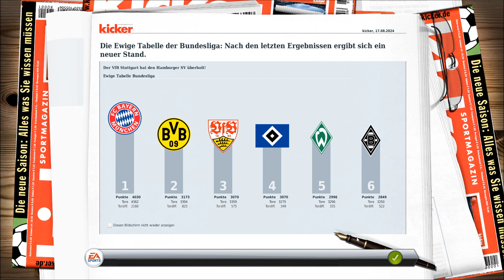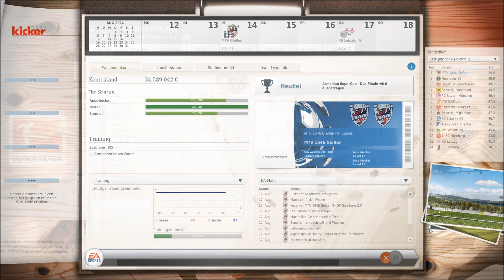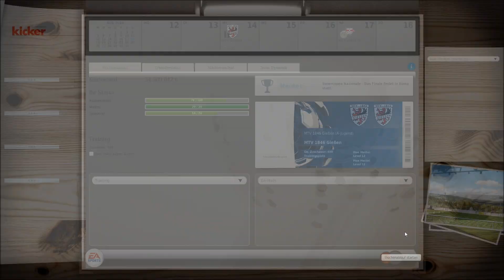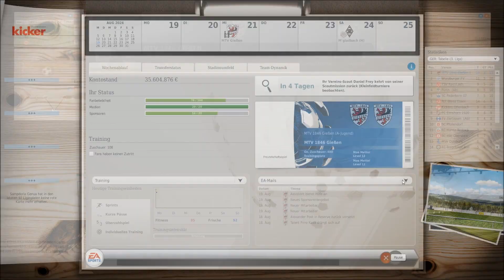Das Geld ist weg! 2. Sptg.: RB Leipzig ⚽️ MTV Gießen CaC FUSSBALL MANAGER 14 #185 Let's Play